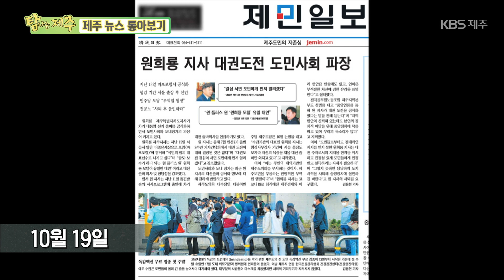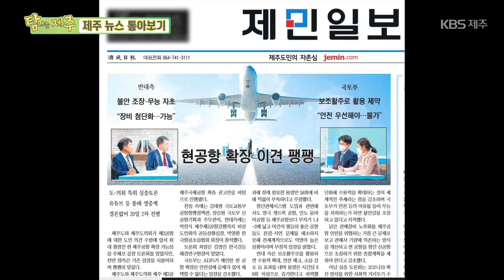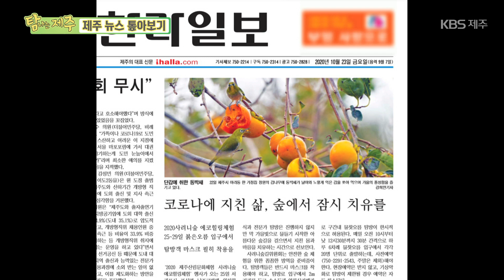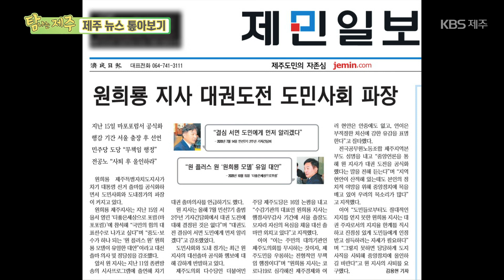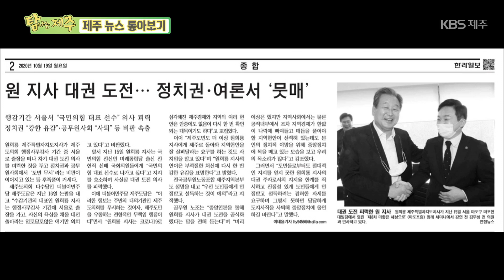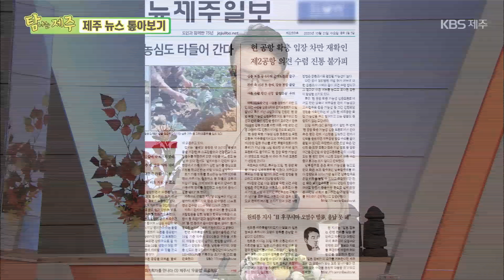탐나는 제주 [제주 뉴스 톺아보기] KBS 제주 201026방송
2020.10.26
[제주 뉴스 톺아보기]
① 뷰의 세계
- 일간지1면 사진 (제민, 한라)
-공항확장 심층토론회
- 가을정취 사진 (뉴제주, 한라)
② 주목 이 뉴스
- 원희룡 대권도전 (제주민, 한라)
- 떠오른 원희룡 (뉴제주)
- 뉴제주일보 최근 원지사에 대한 호평
- KBS제주 탐사K
③ 기사의 탄생
- 제주가 3년 연속 교통사고 1위의 오명